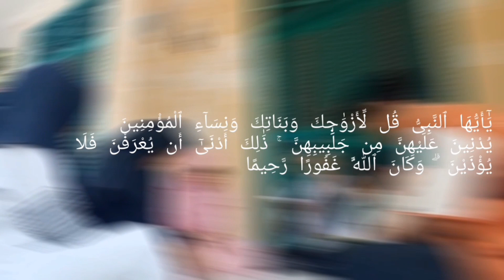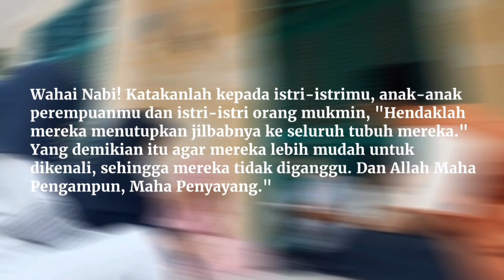X.MIPA.5 (Kelompok 5) 2022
Tugas Akhir Mata  Pelajaran PABP